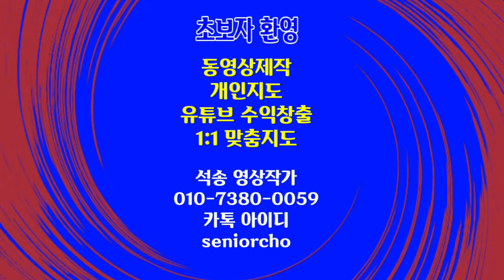Relaxing Soothing Nature 4K bgm Allegro 신경을 안정시키는 힐링영상 명상음악 아름다운 자연 풍경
아름다운 자연 풍경 힐링동영상
Relaxing Soothing Nature 4K bgm Allegro  신경을 안정시키는 힐링영상 명상음악

ㅡㅡㅡㅡㅡㅡ

ㅡㅡㅡㅡㅡㅡㅡㅡㅡㅡ
4시간에 동영상제작 기법 배우고 유튜브에 올리고 홍보방법까지 배웁니다.

4시간 개인지도 받으면 파워디렉터

ㅡㅡㅡㅡㅡㅡㅡㅡ